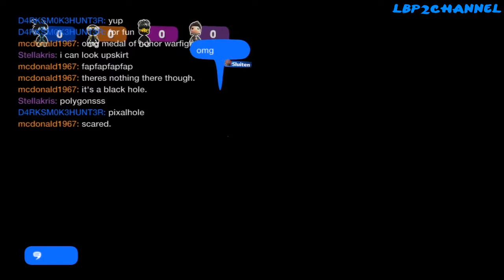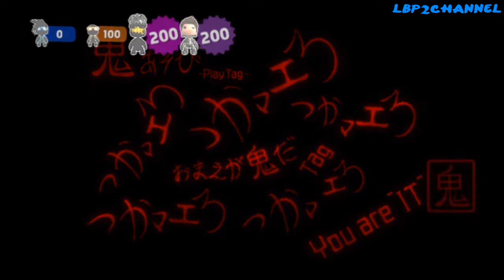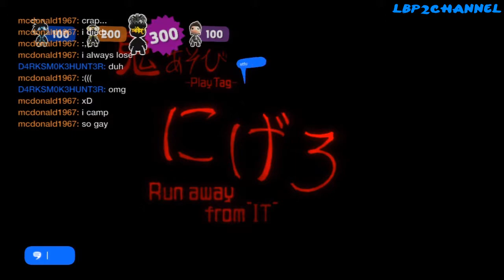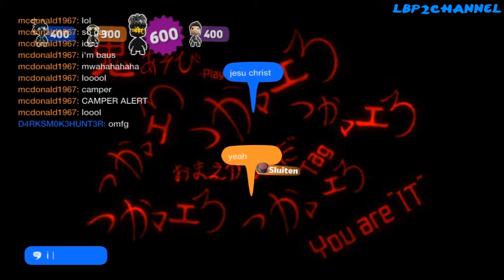LBP2: Random play with friends part 1 : HD :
players in this video:

- Zippopot
- stellakris
- (me) D4RKSM0K3HUNT3R